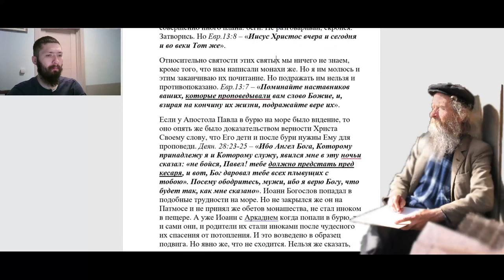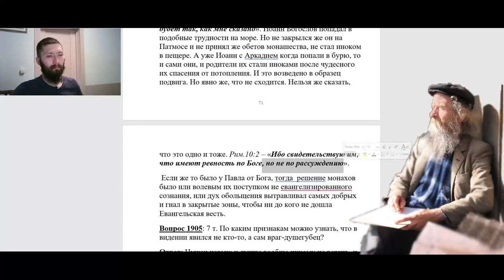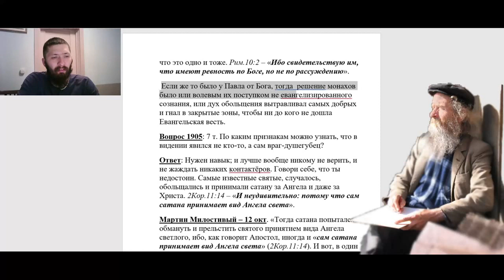1904. Вы не боитесь, что погрешаете против видений святых?